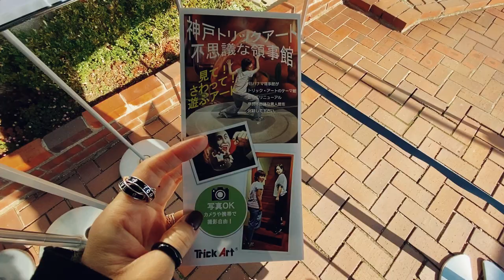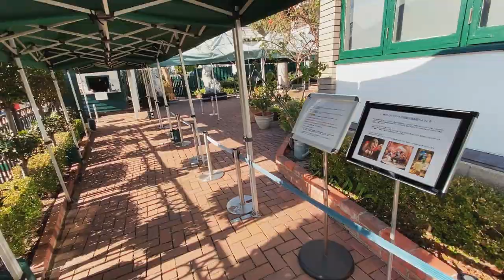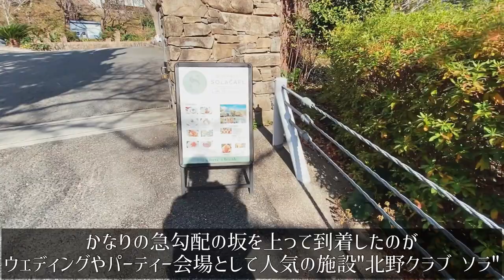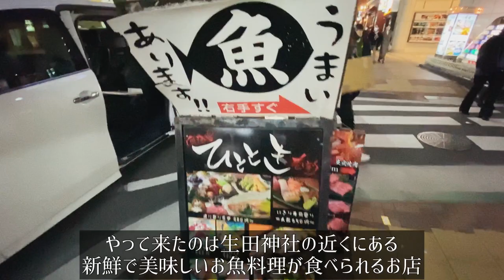SUB【女一人旅Vlog】神戸② 北野異人館をブラブラ観光する休日Vlog/モッパン/カブ旅/旅動画/japan travel video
ー
【兵庫旅vlog】兵庫・神戸北野異人館編

●神戸トリックアート 不思議な領事館
住所：〒650-0002 兵庫県神戸市中央区北野町２丁目１０−７

●GREEN’S FARMS
住所：〒650-0002 兵庫県神戸市中央区北野町１丁目４−５ GREEN'S FARMS棟 1F
営業時間：11時00分～19時00分　水曜日、定休日

●魚酒場 壱刻 ～ひととき～ 三宮店
住所：〒650-0011 兵庫県神戸市中央区下山手通２丁目１０−８ プチビル 2Ｆ

ー

国内は県別のリストを作製しました。